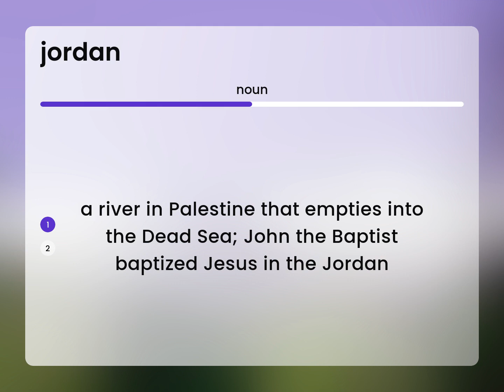Jordan • meaning of JORDAN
JORDAN definition

Susan Miller (2023, April 24.) What does Jordan mean?